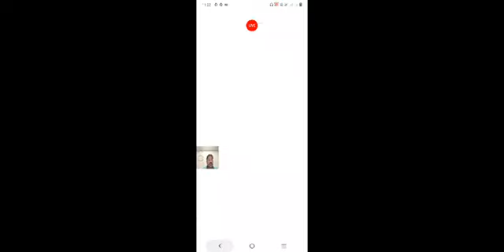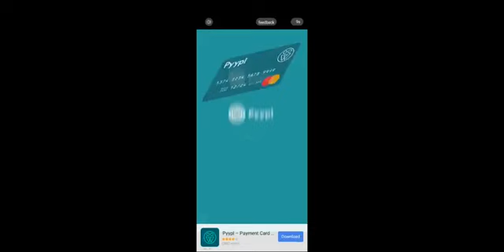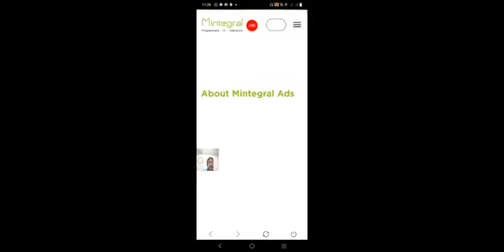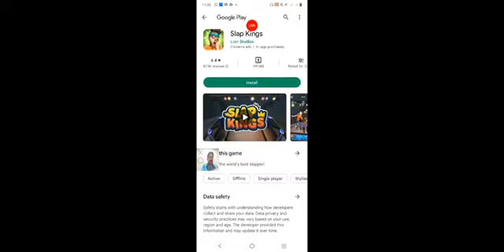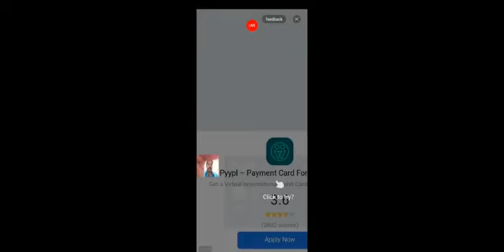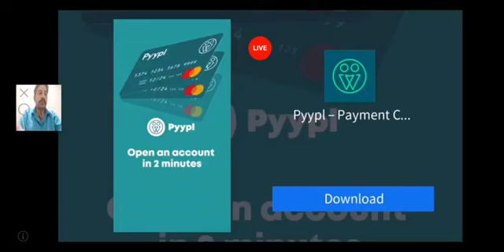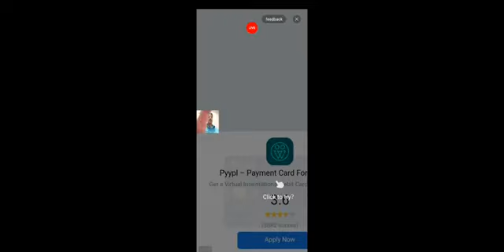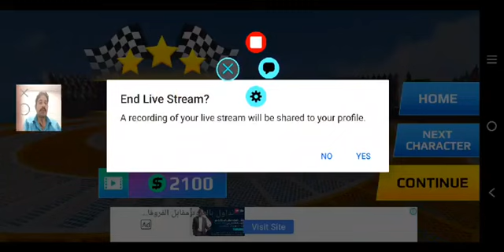carsa game please subscribe to my channel